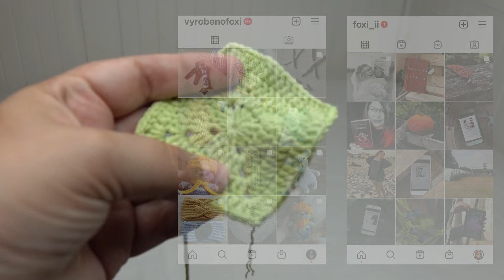HÁČKOVÁNÍ S FOXÍ #1 | Základy: Háčkovaný čtverec (babiččin čtverec)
Vítejte u mého prvního háčkovacího videa TADÁÁ :D

❤Po velké rozvaze jsem se rozhodla založit si tzv. kafíčko. Kdo mě budete tedy chtít podpořit, můžete tady❤:

Použitý háček
Použitá příze: YarnArt Jeans /Gina: tvorivepacicky.cz/kategorie-produktu/yarnart/gina/

Vaše Foxí